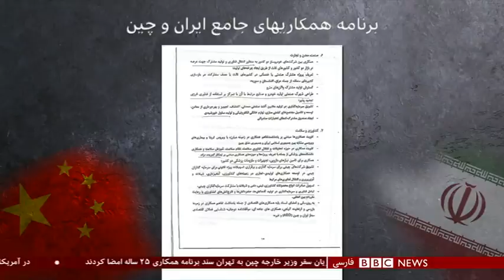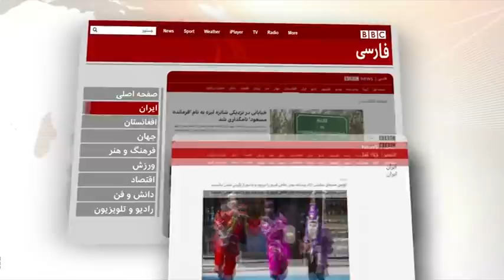اخبار ساعت شش عصر- شنبه ۷ فروردین